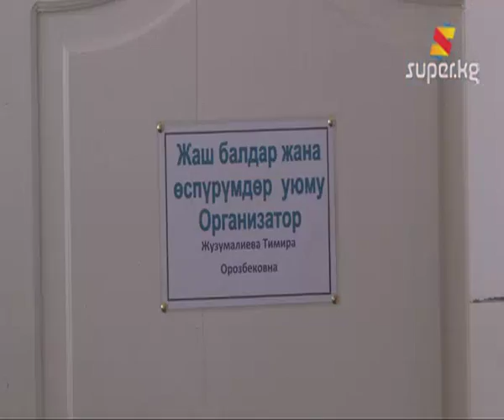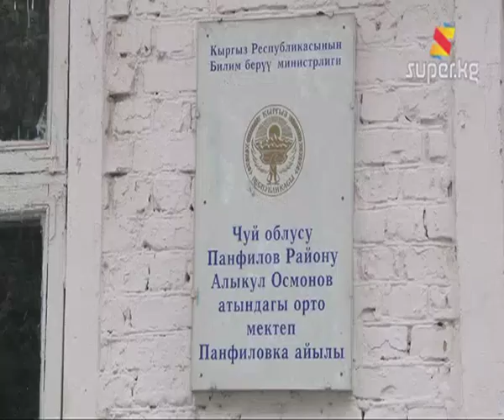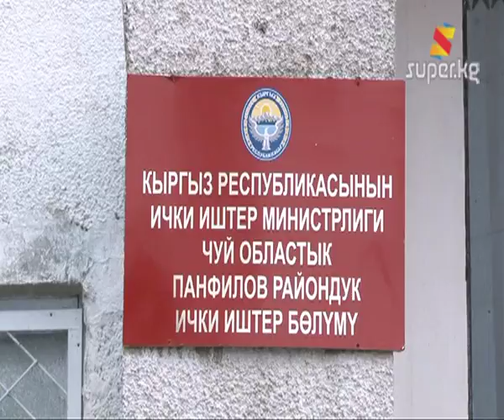Окуучуларды чөнтөгүнө кол салган мектеп рэкети кармалды (Архив.14.02.2013)